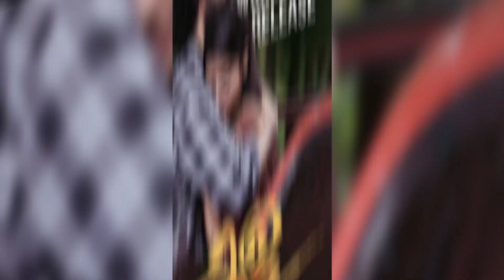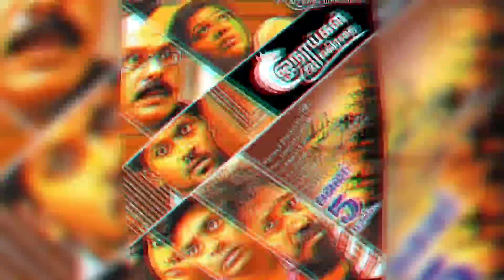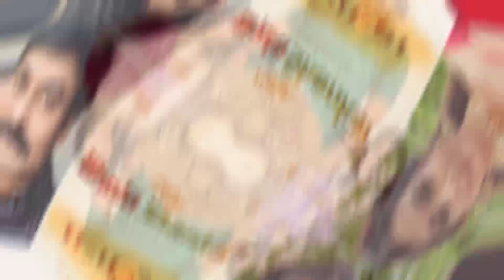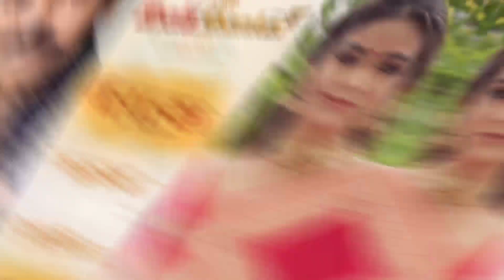10 New South Hindi Dubbed Movies Available On YouTube | Bhola Shankar | Devil | Urvasivo Rakshasivo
9 Movie
Link - confirmed updates.

10 Movie
Link - confirmed updates.

Your Queries,

Top 10 New Released South Hind Movies,
New Release South Movies Of 2023,
Top 10 Hindi South New Movies,
South New Comedy Movies,
Romance New South Movies
Best South Indian Movies In Hindi,
New Released Hindi South Movies,